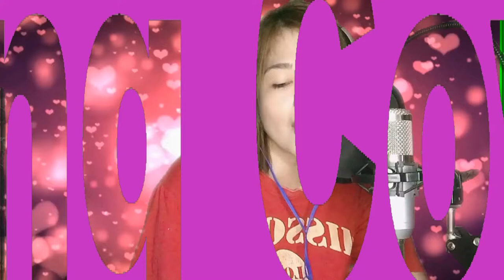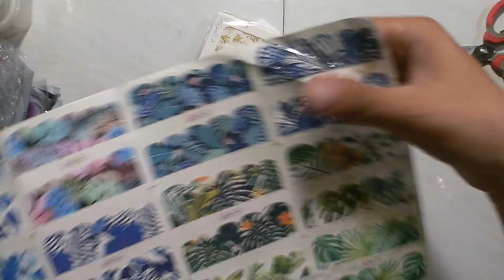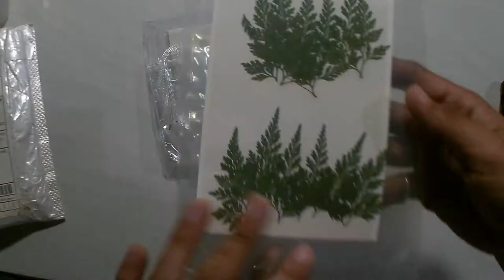Unboxing New Item for my Small Business - MaNiCa TV